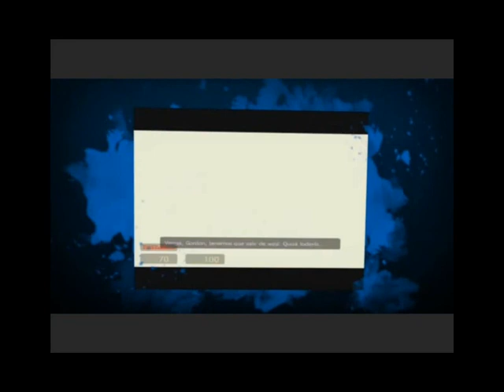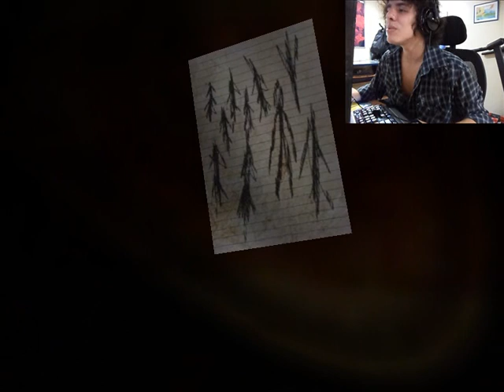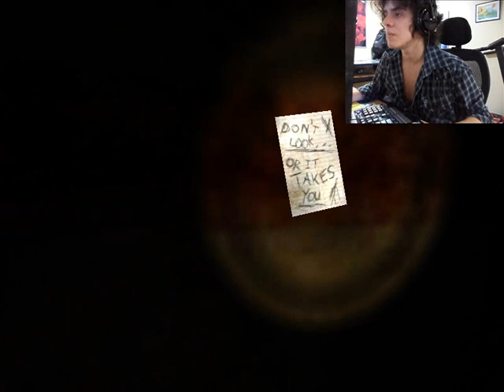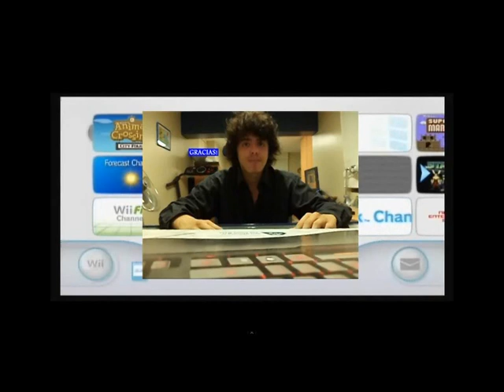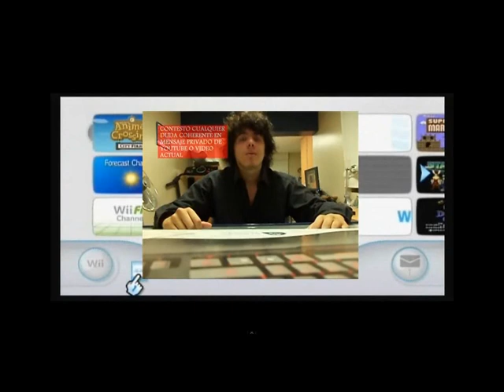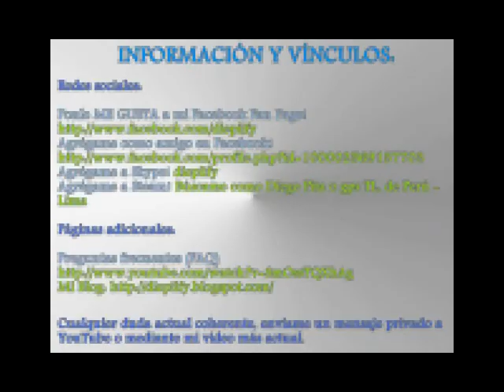Diepiify juega Slenderman game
Bienvenidos a mi primer "Diepiify juega".

En ésta sección encontrarán juegos randoms, más que nada de terror, donde usaré facecam para grabarme. Éstos juegos serán cortos y de un sólo vídeo. No los pasaré completo. Para más información, revisar mi futura Lista de Reproducción llamada:
"Diepiify juega a".

Disfruten con Slenderman game, un juego pedido por ustedes de hace más de medio año. Lo gracioso es que pensaron que tendría miedo a éste juego tan tonto!

CONÓCEME MEJOR!